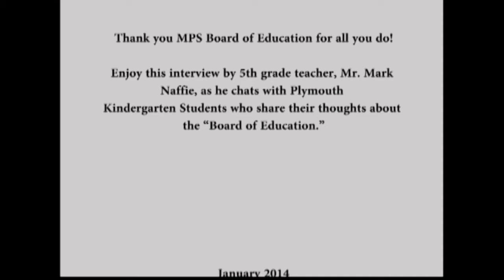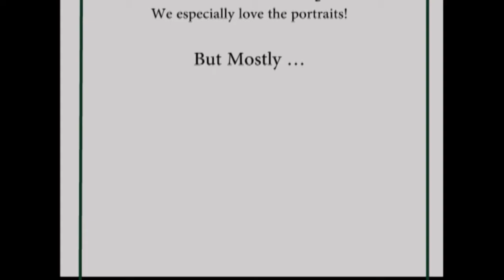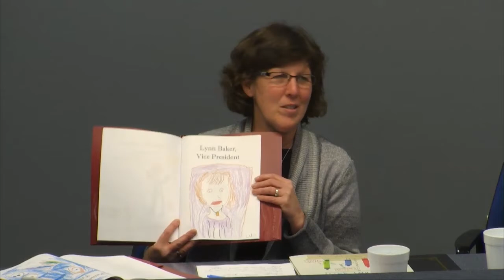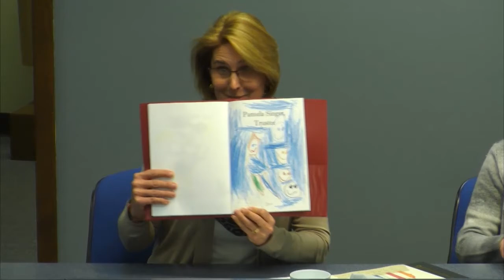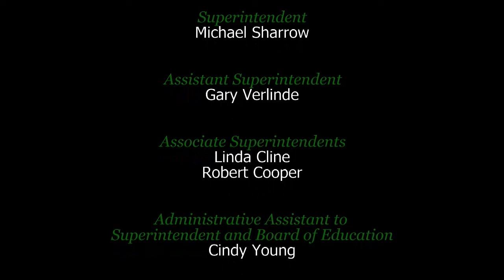Midland Public Schools Board of Education Meeting - January 13, 2014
Midland Public Schools Board of Education meeting from January 13, 2013.